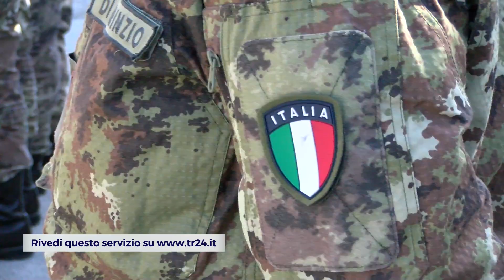FORLI’: Liberazione, Zattini “una festa per onorare chi ha combattuto” | VIDEO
Era l’alba del 9 novembre del 1944 quando entrò  a Forlì un battaglione scozzese della 4a Divisione britannica. Quello fu l’inizio di una lunga giornata che segnò la Liberazione della città. In occasione dell’anniversario di questa importante data la città ha preparato una Grande festa e  commemorazione. Ce lo ha raccontato il sindaco di Forlì che abbiamo incontrato alla Caserma del Gennaro in occasione della Festa delle Forze Armate.